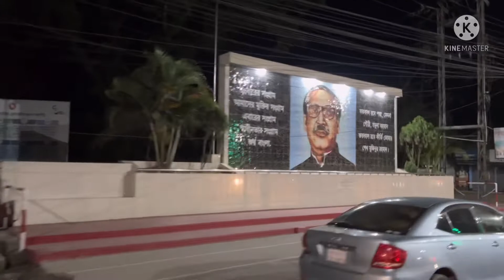Rangpur City | Part-03 | Modern Mor to Shapla Chattor to Bangladesh Bank Mor |4k resolution | রংপুর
A short video (4k resolution) of our Rangpur city during this Eid ul Fitr-2022 night for those who are not able to come your hometown due to your job, responsibilities and unavoidable circumstances
for those people from rangpur who reside abroad.